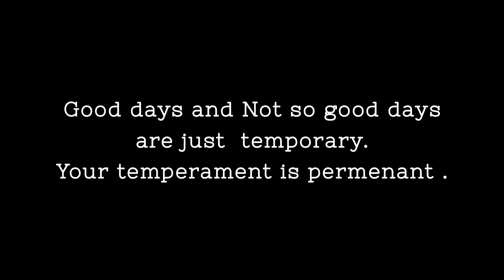YEH KYA HO GAYA GHAR MAIN AATE HI !!!????